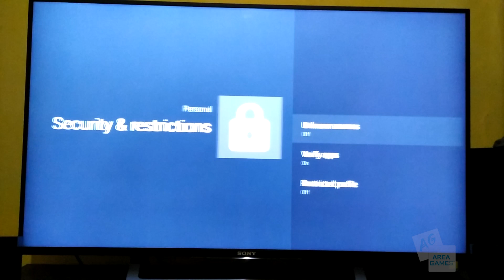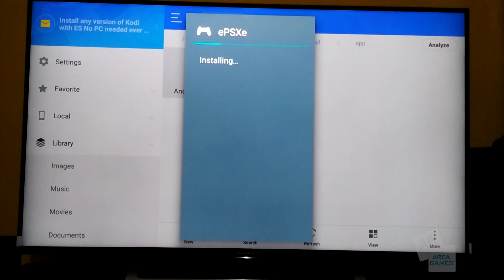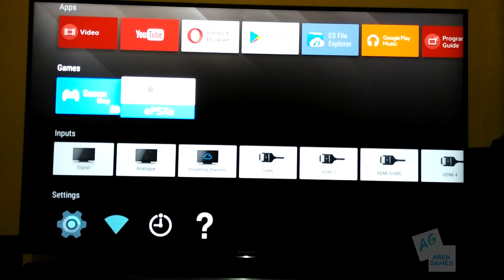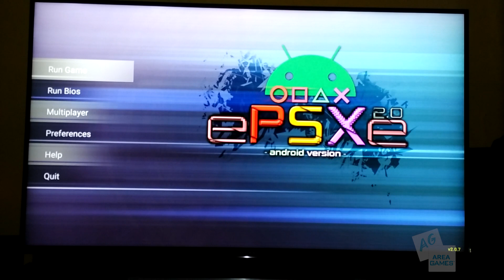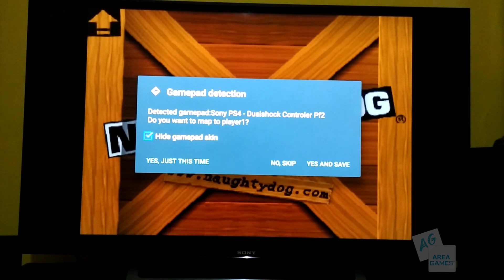[Tutorial] Main Game Playstation di TV tanpa Konsol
mau main game playstation di tv tanpa konsol ? simak tutorial berikut ;
tv yang digunakan sony X80D